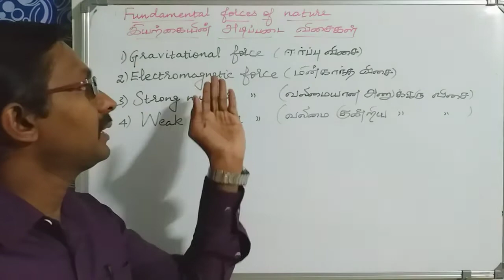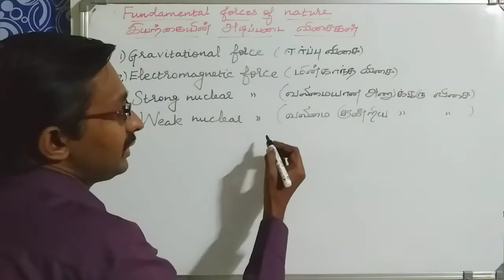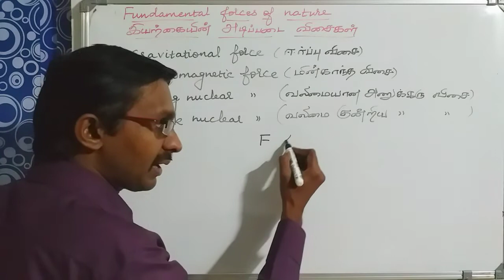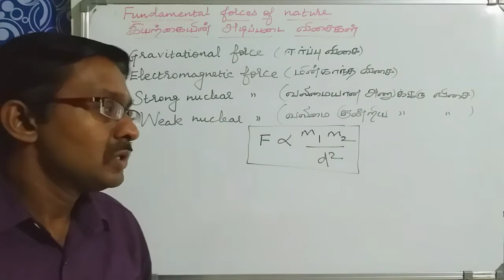Fundamental forces of nature|இயற்கையின் அடிப்படை விசைகள்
TN 12th PHYSICS - Unit-9 - Atomic and Nuclear Physics - Fundamental forces of nature.

TN 12ம் வகுப்பு - அலகு-9 - அணு மற்றும் அணுக்கரு இயற்பியல் - இயற்கையின் அடிப்படை விசைகள்.

Explained in Tamil and English- New syllabus.